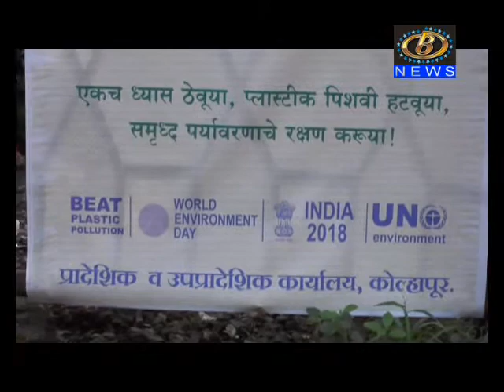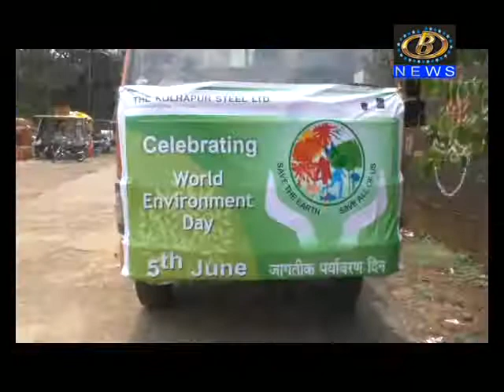जागतिक पर्यावरण दिनानिमित्त प्रदूषण नियंत्रण मंडळ आणि एकटी संस्थेच्यावतीनं विविध उपक्रम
जागतिक पर्यावरण दिनानिमित्त प्रदूषण नियंत्रण मंडळ आणि एकटी संस्थेच्यावतीनं विविध उपक्रमांचं आयोजन
Channel B